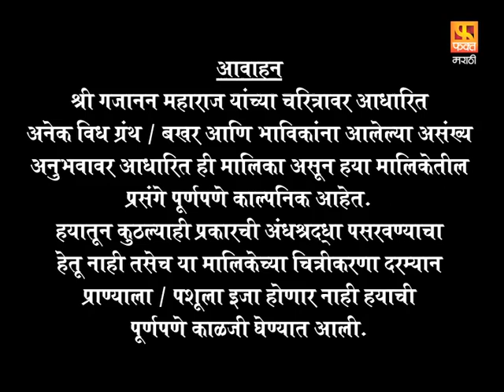Brahmaand Nayak | ब्रम्हांड नायक | Gajanan Maharaj | Marathi Devotional Serial EP 141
Director : Tanaji M Ghadge
Producer : Ashok Narkar
Actor : Vasant Gogate As Gajanan Maharaj
Singer : Suresh Wadkar
Promo Team (Fakt Marathi) : Jitu Rao (Promo Head), Siddhesh Raut
Co Producer : Mangesh Desai